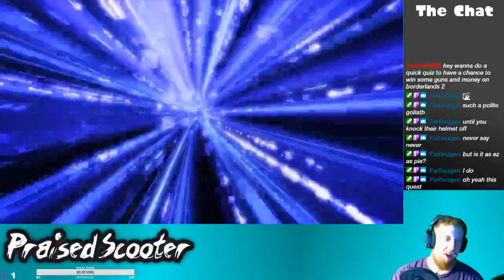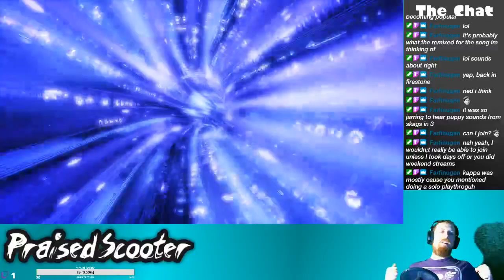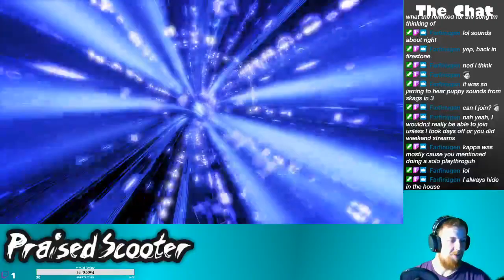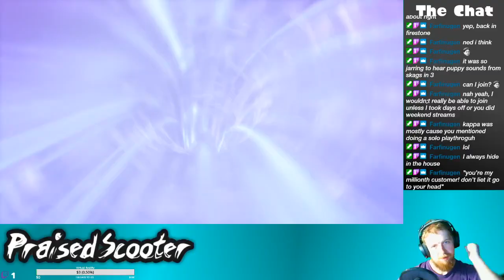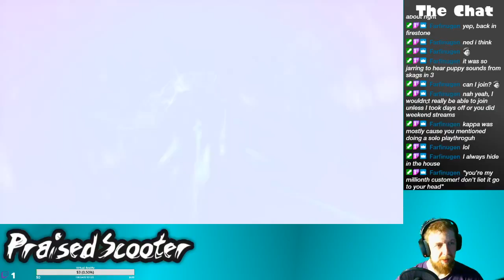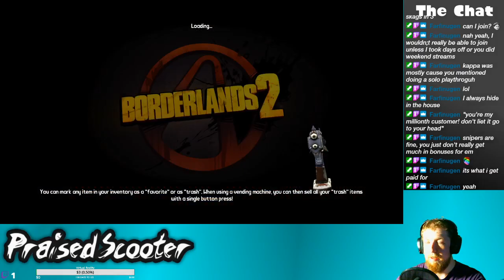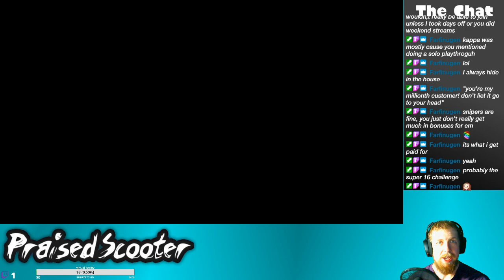Kreig make the big boom - 6/15/2020